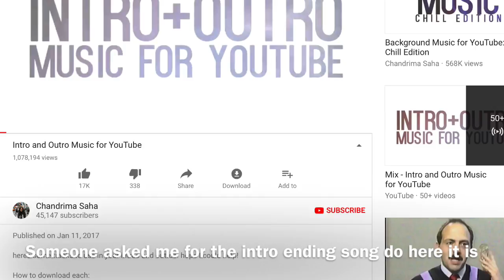The song for my ending intro